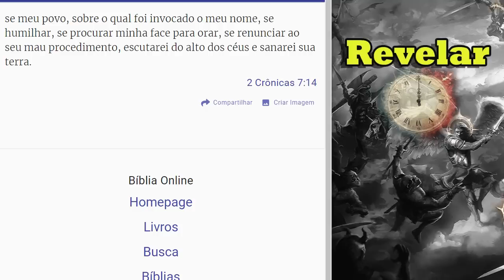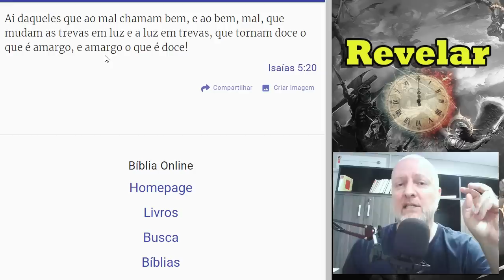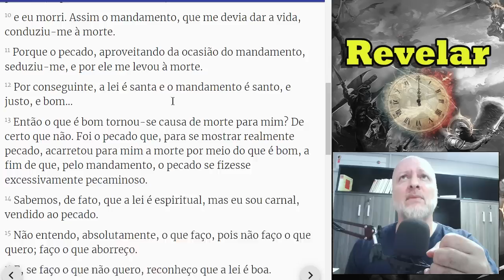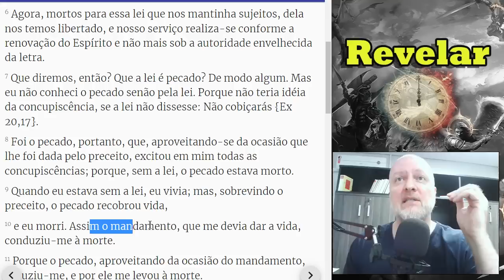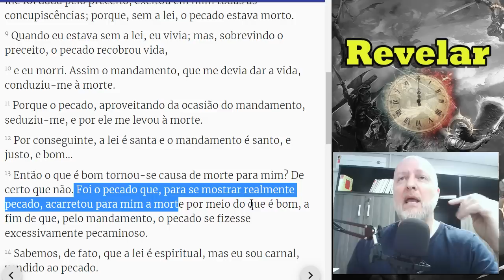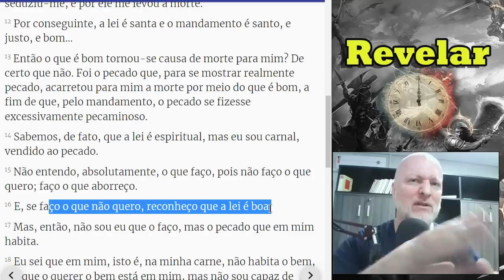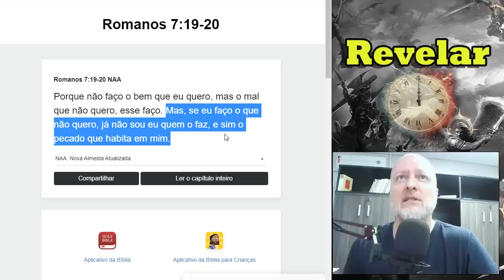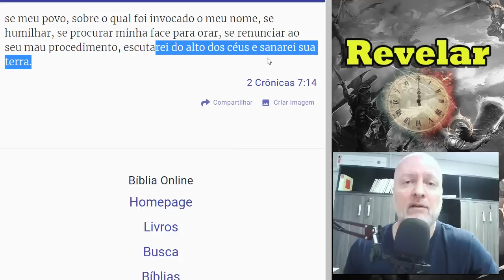SAIBA POR QUÊ O BRASIL E O MUNDO IRÃO DE MAL A PIOR - UMA MENSAGEM DIFERENTE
COM.FECHADA '2ª TEMP.COMPLETA': Link de acesso no fim da 1ª temp. ou no e-mail do vendedor
COM.FECHADA '3ª TEMP.COMPLETA': Link de acesso no fim da 2ª temp. ou no e-mail do vendedor
COM.FECHADA '4ª TEMP.COMPLETA': Link de acesso no fim da 3ª temp. ou no e-mail do vendedor

Observações importantes:
Para fazer parte da comunidade fechada, exclusiva, escolha mensal ou COMPLETA, a que lhe for mais conveniente, em um dos links anteriores.
Tanto na modalide mensal quanto na COMPLETA, ambas as comunidades possuem o MESMO conteúdo, estando diferido apenas o custo e o momento de liberação dos vídeos.
Na comunidade fechada da "1ª TEMPORADA COMPLETA" você terá 8 vídeos liberados nos primeiros  7 dias e TODOS os demais vídeos desta temporada, liberados DE UMA SÓ VEZ já no 8º dia.
Mas ATENÇÃO. Caso você opte por liberar TODOS os vídeos de uma só vez, é ALTAMENTE recomendado que você os assista na sequência que os encontrar dentro da comunidade fechada, pois eles foram devidamente ordenados pois cada vídeo serve de base para o assunto seguinte.